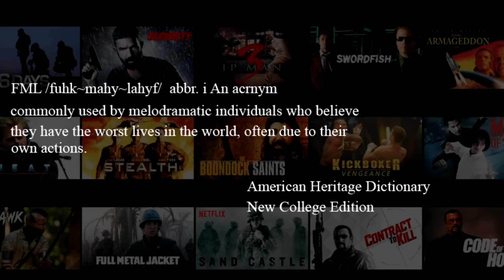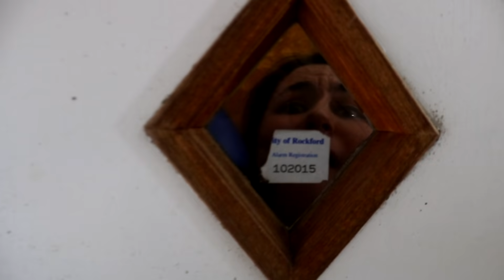FML Quarantine #3 Bored In The USA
Become a Notebook Patron and get exclusive Behind the scenes, exclusive episodes, and even a FML movie!

After watching this episode, be sure to check out the other over 500 episodes on this channel! Enjoy!

Edited and Directed by Wyatt Elliott

@notebookmovies and @notebokempress